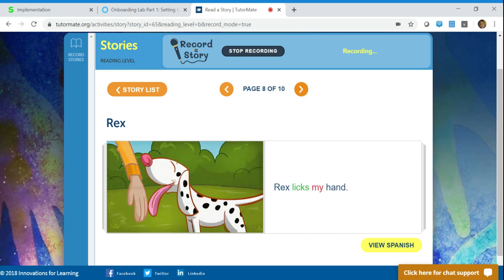Rex | Whitehall | Kae Avenue Elementary | Caudill | Madalynn | Sage | Christine